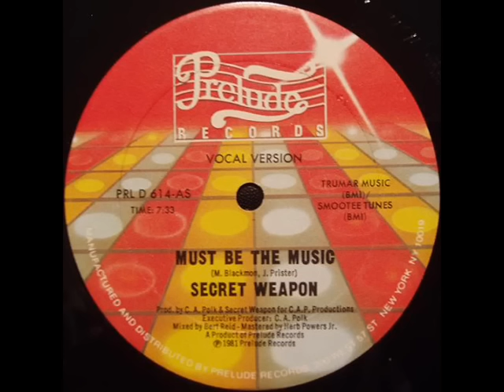Secret Weapon - "Must Be The Music" (Original 12" Mix) US Prelude 12" (1981)